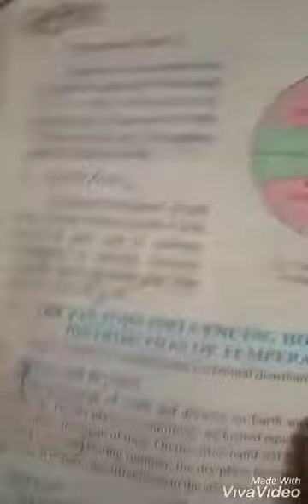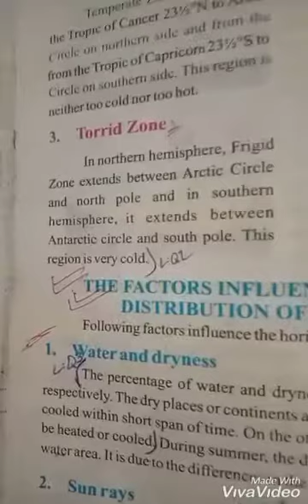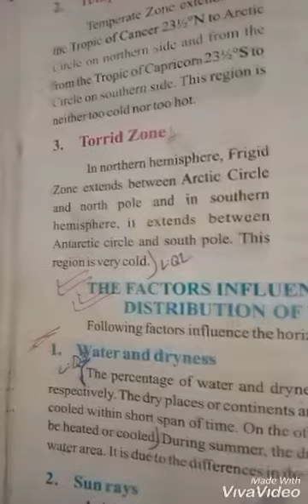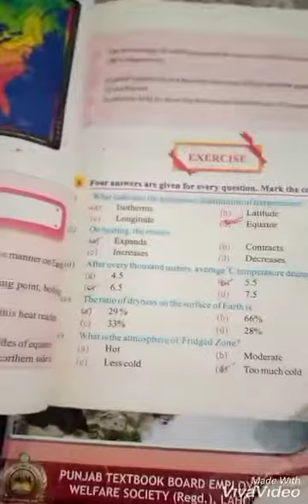Lec 05 class 07 geography